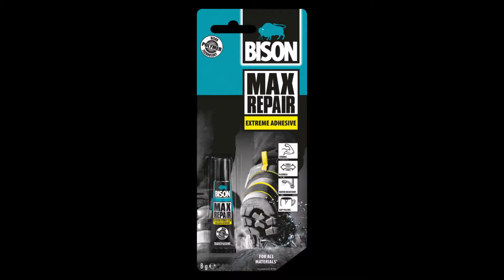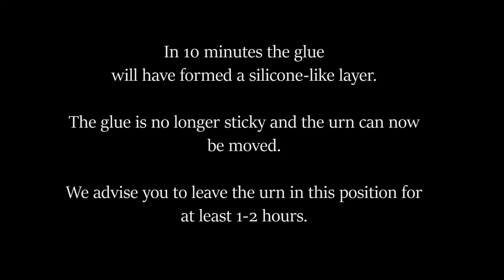Sealing full-size urn with Bison Max Repair glue (Pulvis Art Urns)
Short video, showing how to seal a ceramic urn (by Pulvis Art Urns) with Bison Max Repair glue.

Instructions :

1. Unpack the glue and place the urn upside down. If it is filled with ashes it should be in this position already.

2. Take care that the surfaces to be bonded are clean, dry and free of dust.

3. Apply glue evenly, covering the whole lip.

4. Do not use too much glue on the lip as its only purpose is to fix the cap still.

5. Place the cap carefully

6. Center the cap so it covers the hole evenly, leaving no gaps.

7. Apply more glue to fill the space between the lip and the cap.

8. Leave the urn in this position for 10-15 minutes. You can place it in the box.

9. In 10 minutes the glue will have formed a silicone-like layer.The glue is no longer sticky and the urn can now be moved. We advise you to leave the urn in this position for at least 1-2 hours.

10. The glue will fully harden in 4-8 hours, depending on circumstances, like temperature and humidity

VIDEO By Pulvis Art Urns.